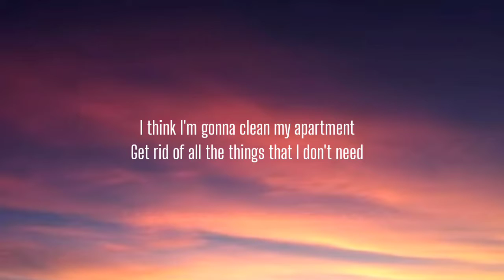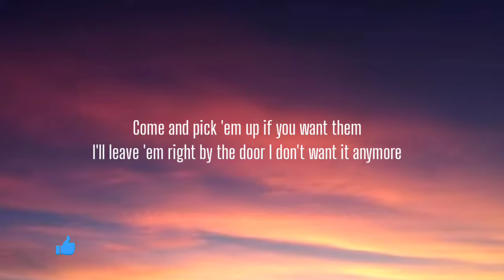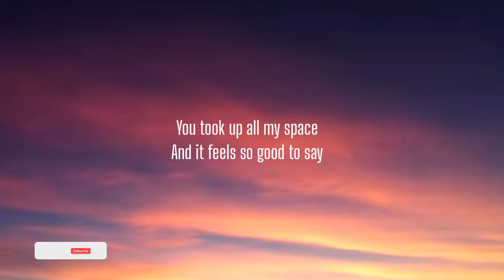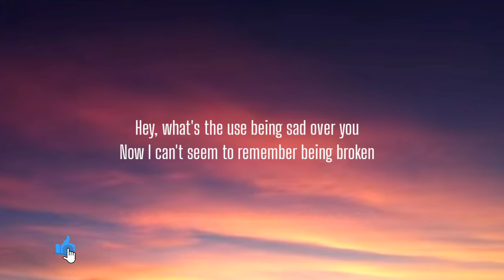CLARA MAE - NOT SAD ANYMORE ( LYRICS )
lyrics

I think I'm gonna clean my apartment
Get rid of all the things that I don't need
Come and pick 'em up if you want them
I'll leave 'em right by the door
I don't want it anymore

I think I'm gonna go to a party
Hang out with a friend you were worried 'bout
And I don't have to say I'm sorry
For something I didn't do
Ain't making it all 'bout you

So, hey, what's the use being sad over you
Now I can't seem to remember being broken
And hey, what's the time? 'Cause you're not on my mind
I'm just making sure I won't forget the moment

When I'm not sad anymore
I'm not sad anymore, no more now
I'm just mad at myself for being dumb enough to love you
But I'm not sad anymore

I'm gonna reconnect with my old self
I like the one I was before we met
I'm gonna buy a one-way ticket
Go places I've never been
'Cause I can do anything

Going out on Monday
Spend all of my money
Sleep into the afternoon
I got all this time now
When you're not around and
I'm not running after

You took up all my space
And it feels so good to say

Hey, what's the use being sad over you

I think I'm gonna throw me a party
And dance around the kitchen like
I never got hurt, never gave up my heart
It doesn't feel I loved you at all